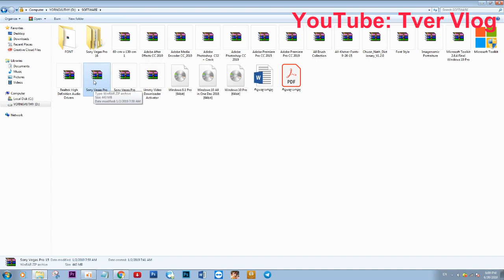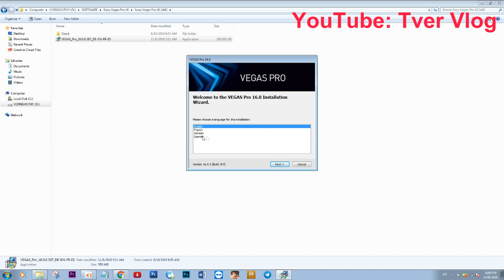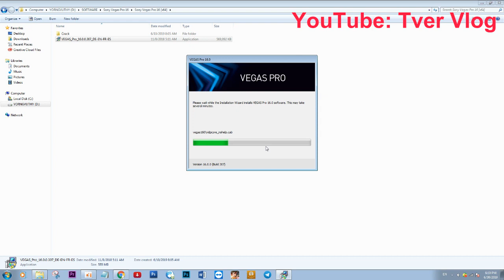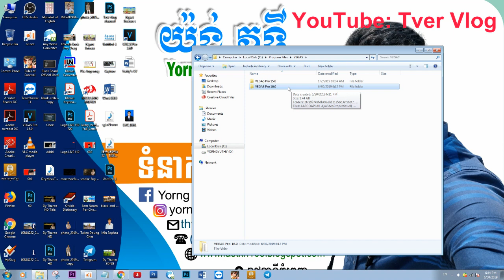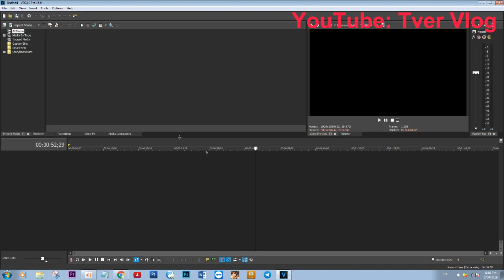How to install Sony Vegas Pro 16 | Speak Khmer | Khmer Tutorial | Tver Vlog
Welcome to Tver Vlog.
Tver Vlog is new Channel for vlogger in Cambodia.
Admin: Vuthy

My Phone
OPPO: F9
RAM: 6G
ROM: 64G